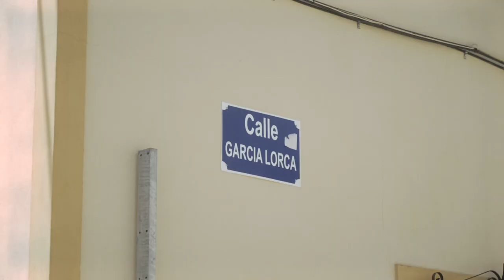(TRÁILER) BODAS DE SANGRE, EL MUSICAL — Compañía Agosto del 36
BODAS DE SANGRE es la segunda producción de Agosto del 36, en co-producción con el Ayuntamiento de San Javier. Se estrenó en el Festival Internacional de Teatro, Música y Danza y contó con un lleno total con más de 1200 localidades vendidas. La producción busca llevar el clásico lorquiano al público joven a través del folclore español, el flamenco y la innovación musical y estética.

FICHA TÉNICO-ARTÍSTICA

- Dirección escénica y adaptación textual: Marina Cabañero (sobre el texto original de García Lorca)
- Dirección adjunta: Teresa Franco
- Dirección vocal: Paula Girona
- Dirección musical: Alejandro Pelegrín
- Coreografía: Teresa Franco y Roberto Aragón
- Vestuario: María Alemán
- Sonido e iluminación: Telemag de Lorca
- Intérpretes: Paula Cariatydes, Íñigo Etayo, Ramón San Román, Antonio M.M / Marisol Ferreira / Paula Girona / María Cobos, Álvaro Sola, Roberto Aragón, Teresa Franco / Alejandro Pelegrín (percusión), Javi G. Torrecillas (piano) y Chechu Díez (guitarra)